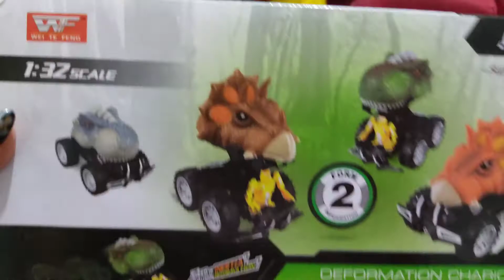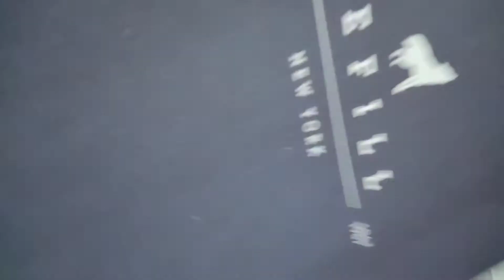LOS REGALOS DE NAVIDAD + MIS TRABAJOS DE UÑAS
Hola! Graciaaaaaaas por estar aquí conmigo y ver mi contenido ✨

Escriban en los comentarios que les gustaría ver!!!
❤️Les dejo todas mis redes e Instagram personal para que puedan ver un poco más de mí ❤️